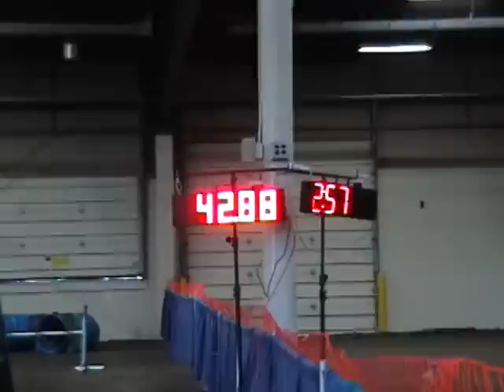Savvy - Springfield 2012